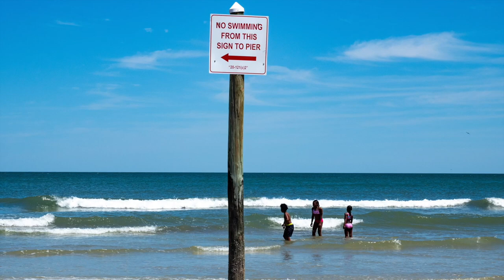Surprising results from the Lumix 12-60 F3.5-6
I will test out the Lumix 12-60 F3.5-5.6 on a walk down the famous Daytona. Beach! Using the Lumix G9 and the Lumix 12-60. Soo the 3d pop ini the images. I was very imoprssed by the images I fgot from this lens!